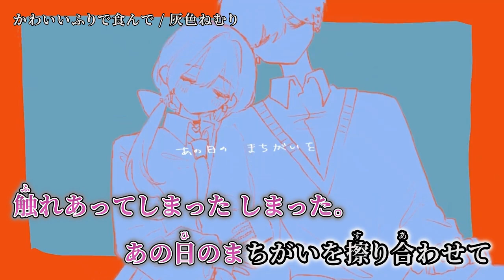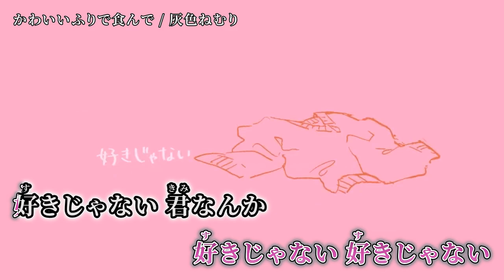【ニコカラ】かわいいふりで食んで【on vocal】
「かわいいふりで食んで」 ナースロボタイプ＿T, ネヂェム / 灰色ねむり のニコカラを作成しました。

次▶

楽曲およびMVの視聴を目的としたご利用はご遠慮ください。